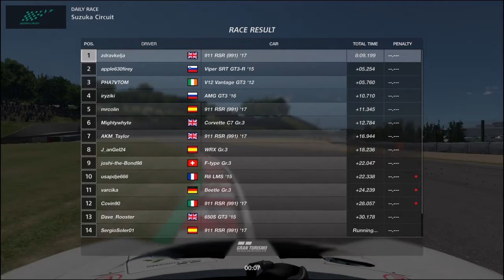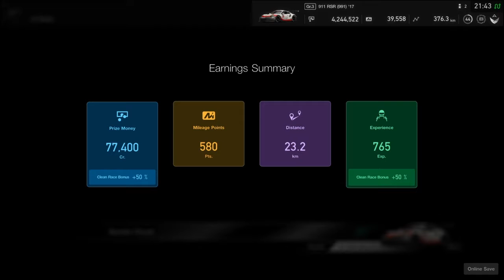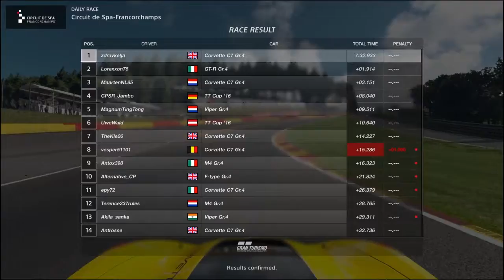Gran Turismo Sport - Total domination at Suzuka and Spa